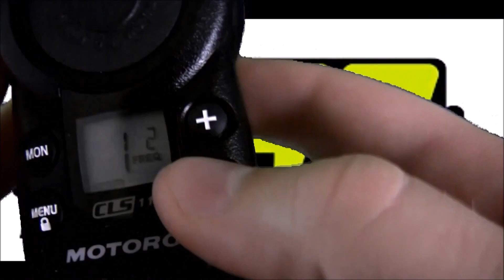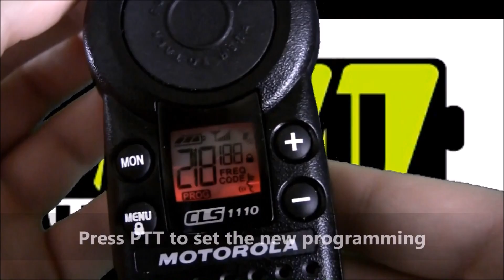How to Program the Motorola CLS1110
How to re-program the Motorola CLS1110.  This video will help fix any interference or static you may be experiencing.  It also covers how to restore your Motorola CLS1110 to default programming.